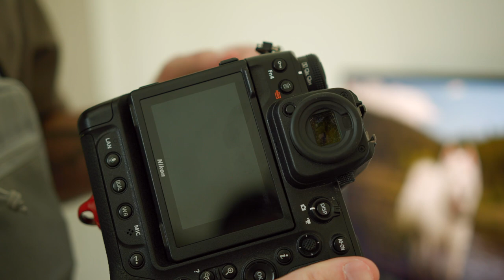What's In My Bag? with Max Grubb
NW Arkansas wedding photographer, Max Grubb shows us what he usually carries in his bag.

Max's bag:
Lowepro ProTactic BP 450 AW II Camera and Laptop Backpack (Black)
Lowepro ProTactic BP 350 AW II Camera and Laptop Backpack (Black)

Bedford Camera & Video has been serving the imaging community since 1974, with 6 physical store locations in Mid-America and shipping nationwide. Our team of professionals is passionate about all things photography and committed to excellence. Bedfords offers the latest equipment and education in cameras, lenses & optics, video, audio, and more.

VIDEO PARTNERS:

Thanks to our video partners Canon, Rode Microphones, FJ Westcott, Sigma and Nikon.